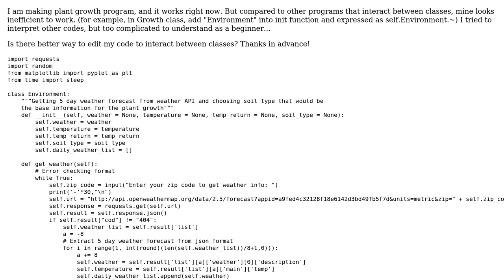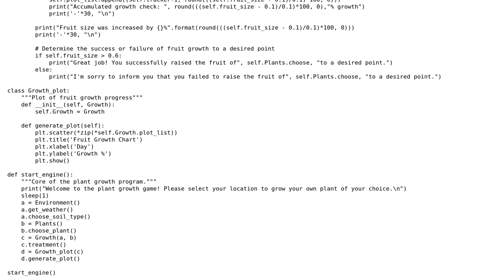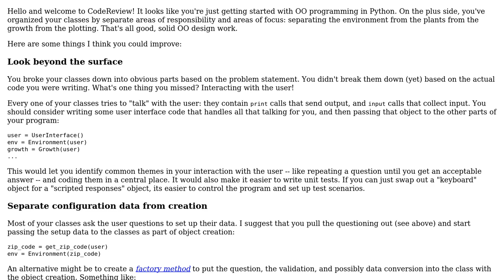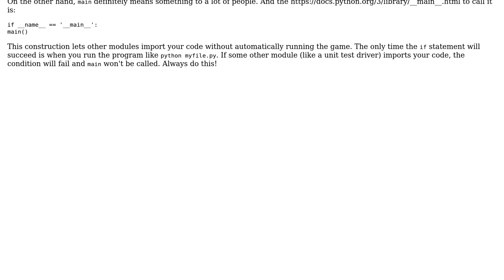Code Review: Plant growth program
With thanks & praise to God, and with thanks to the many people who have made this project possible! | Content (except music & images) licensed under CC BY-SA | Music | Images & others | With thanks to user Ludisposed user aquantum user aghast and the Stack Exchange Network Trademarks are property of their respective owners. You are responsible for your own actions.